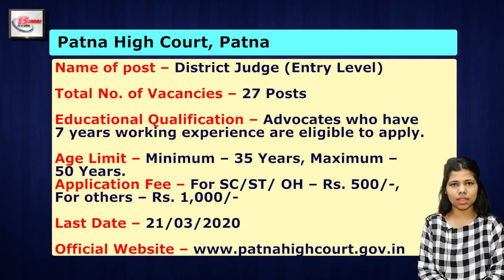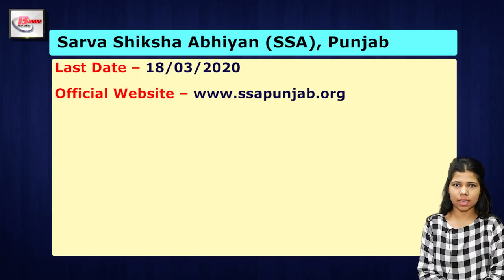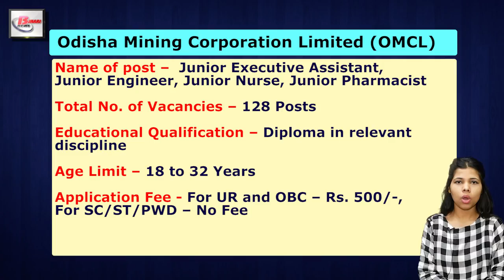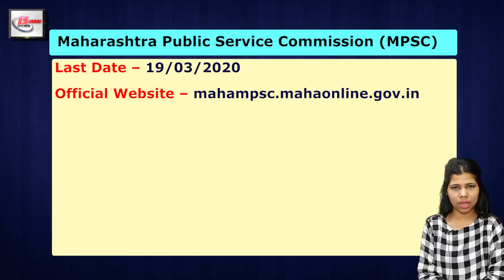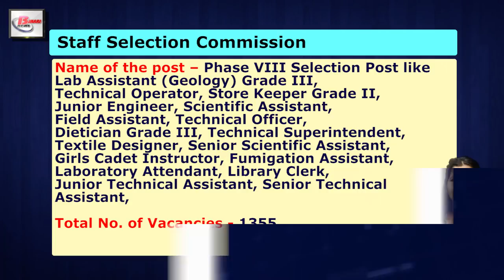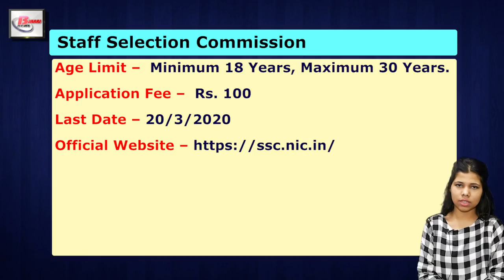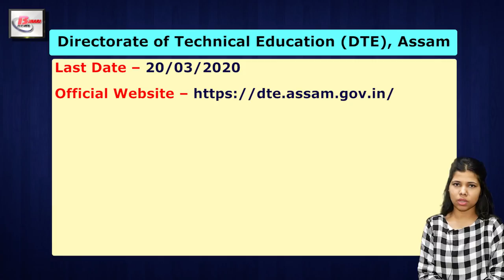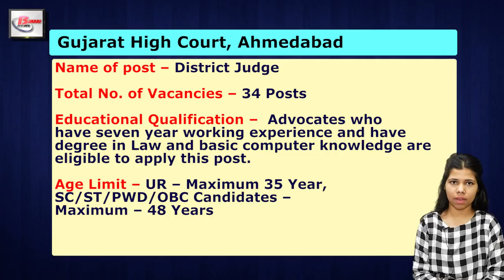March 3rd WeekJob Vacancy in HC, NALCO, SSA, OMCL, BFUHS, MPSC, KSRTC, SSC, DTE, IOCL,SE RLY, GUJ HC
Get Latest Indian Government Job Vacancy Notice of3rd Week of March, 2020. Vacancy inHigh Court Patna, NALCO Bhubaneshwar, SSA Punjab, OMCL Bhubaneshwar, BFUHS Faridkot, Maharashtra PSC, KSRTC Bangalor, SSC, DTE Assam, IOCL Mumbai, South Eastern Railway, Kolkata, Gujarat High Court.

1. Patna High Court Vacancy Details -

4.OMCL Bhubaneshwar Recruitment Details - .

6. Maharashtra PSC Recruitment Details -

7.KSRTC Bangalore Recruitment Details -.

9. DTE Assam Recruitment Details -

11.South Eastern Railway Kolkata Recruitment Details -
12.Gujarat High Court Recruitment Details –

Hash Tags #
HighCourtPatnaRecruitment 2020,
South Eastern Railway Recruitment 2020,
Gujarat High Court Recruitment 2020